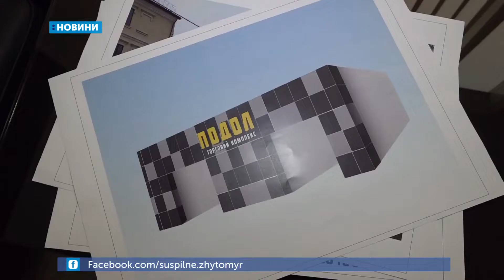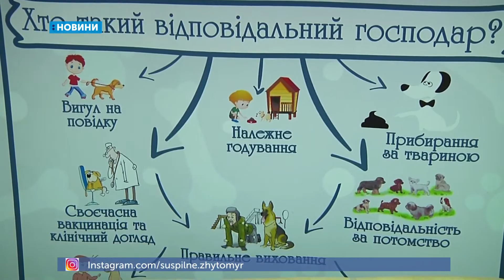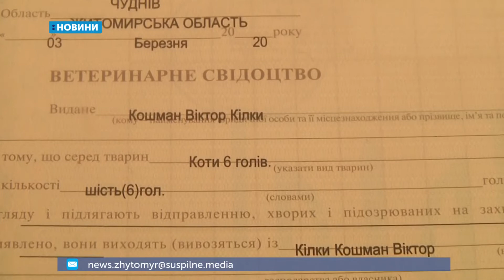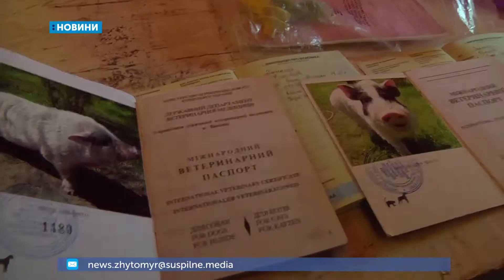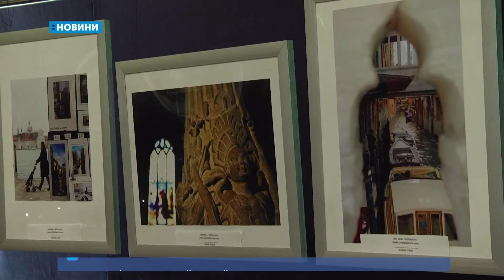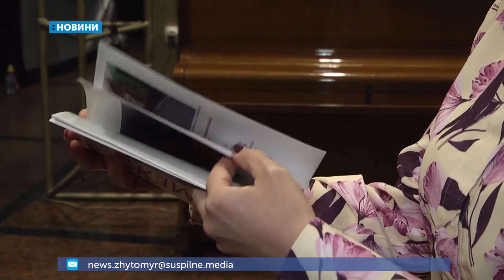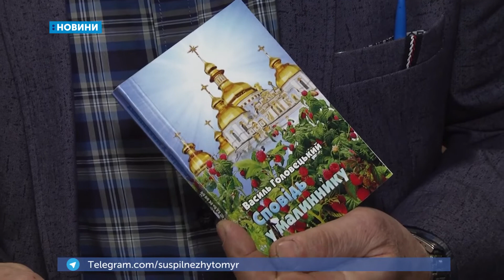05.03.2020. Новини. 19:00